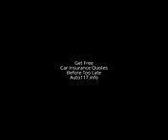Amazing Car Accident With Crazy Driving [Car Accident Crash]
Get Free Car Insurance Quotes Before Too Late. Car accident compilation 2013 monthly Car Crash Compilation Car Crash Compilation 2013 Apparel amp; Accessories Arts amp; Entertainment Car Crash Compilation monthly car crash 2013 Car Autos amp; Vehicles accident crash car crash car accidents accidents scary videos car crashes Compilation crashes car hit by car Car crash crash car makememad35 motorsports fast car Automobiles Electronic 2013 makememad sequence improved Crash sport Germany youtube morning sharing pokemon megaman dumbass cars Russia police sports stupid fail car accident Italy media audio plane funny mpeg h264 auto mixed USA mp4 ood avi fun xxx